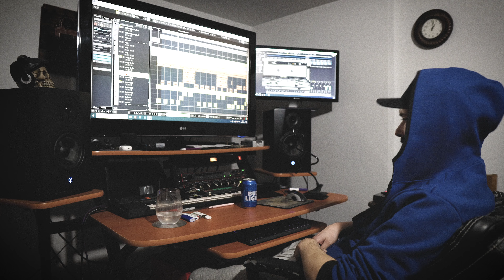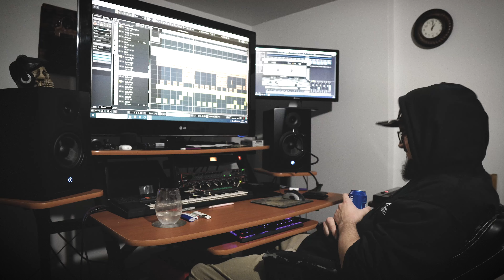L'Ère De Glace Ɩ Reprise de Koriass Ɩ David Lamarche & Michael Ouellette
Petite séance dans la Bloomizone pour la fête à  M&O.  On c'est permis de rendre hommage à un classique de Koriass!